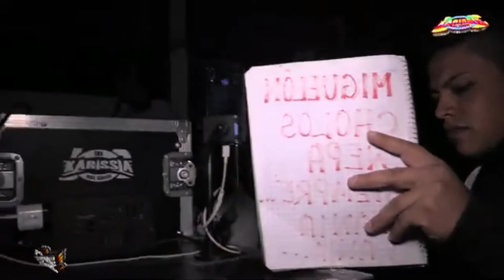LOS DOS SONIDOS DE LA DOBLE !! K SONIDO KARICIA Y SONIDO KARUSELL el concierto de cumbia 2022